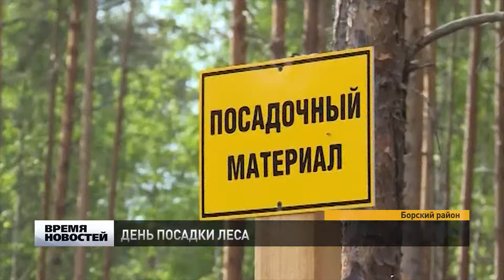Бо­лее 800 ты­сяч де­ре­вьев вы­са­же­но в День по­сад­ки ле­са